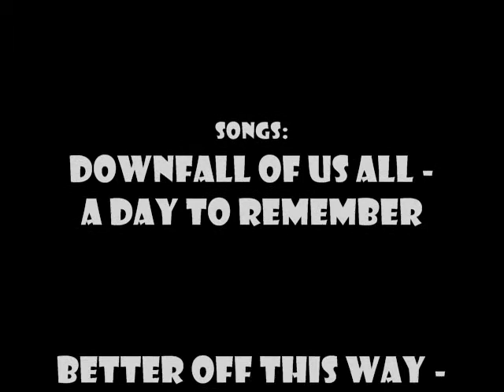MOTOX - its in our blood